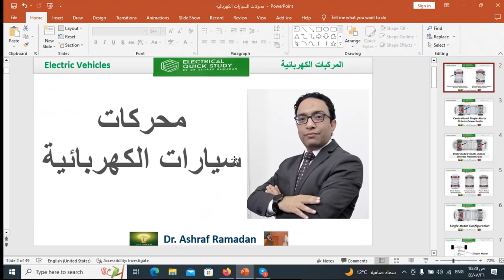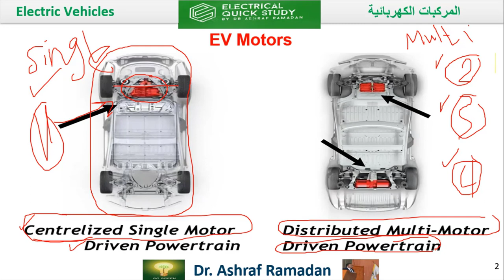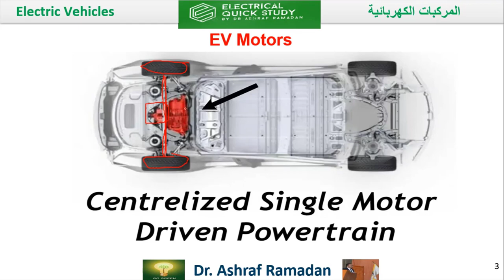هل السيارة الكهربائية فيها موتور واحد ولا اكتر من موتور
في هذا الفيديو، نتعمق في موضوع محركات السيارات الكهربائية ونكشف ما إذا كانت تحتوي على محرك واحد أم أكثر. سنتناول كيف يؤثر عدد المحركات على أداء السيارة وكفاءتها، وكيفية توزيع القوة لتحقيق أفضل تجربة قيادة. إذا كنت مهتمًا بفهم تقنيات السيارات الكهربائية وكيفية تحسين أدائها، فلا تفوت هذا الفيديو💚⭐